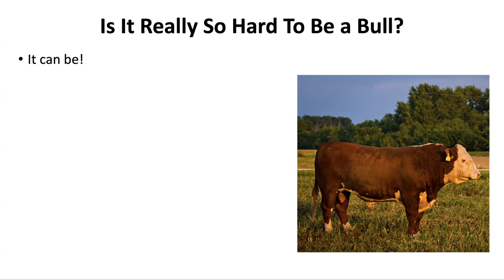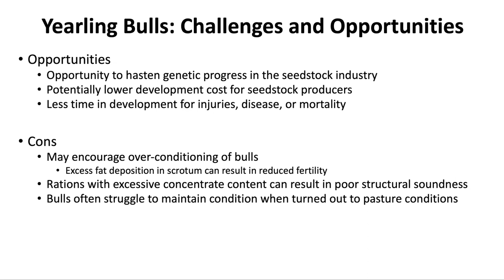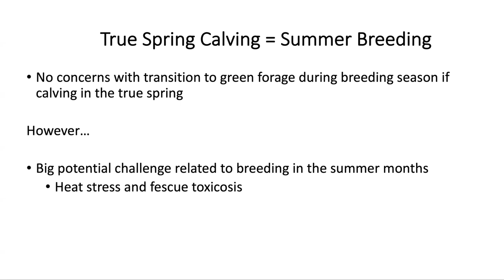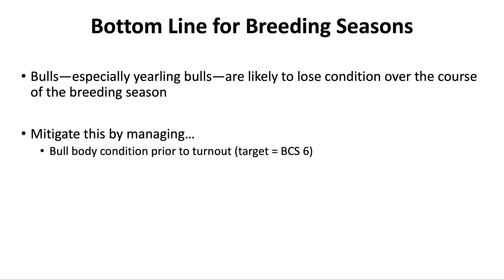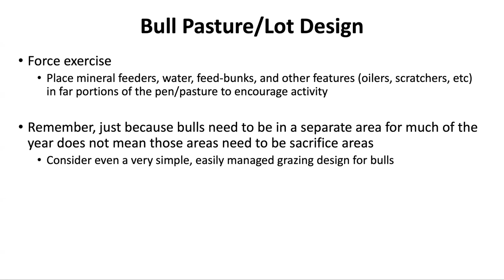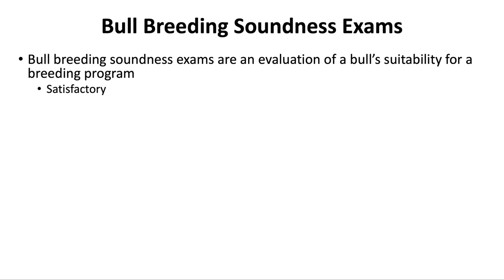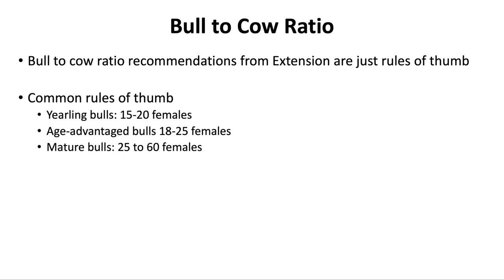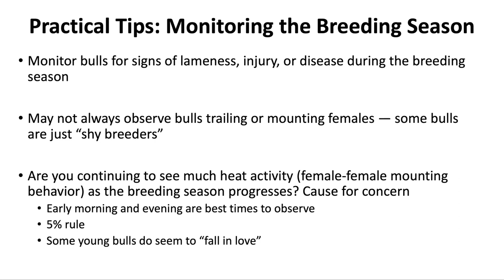Management of Natural Service Bulls: Practical Considerations - Mizzou Repro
If you are planning to buy a bull or multiple bulls this sale season, do you have a plan for what the management will look like after purchase? With any capital expense, it’s important we take steps to protect it, or its useful life on the operation might wind up being too short. What should the management plan for bulls look like?

Video by Dr. Jordan Thomas, Beef Reproduction Extension Specialist from the University of Missouri's Division of Animal Sciences in the College of Agriculture, Food and Natural Resources.